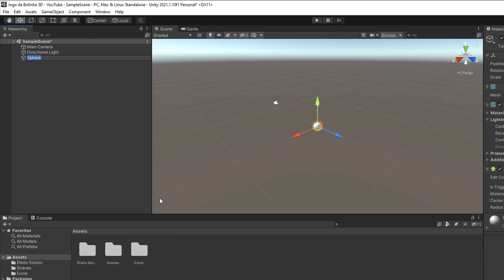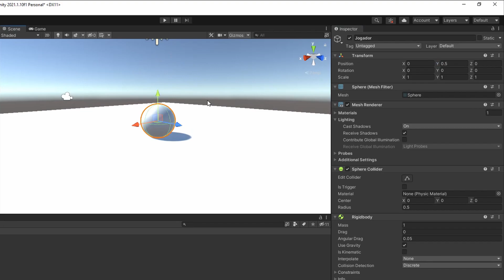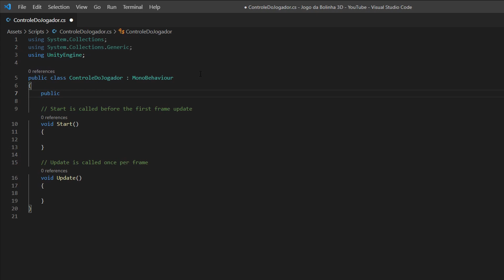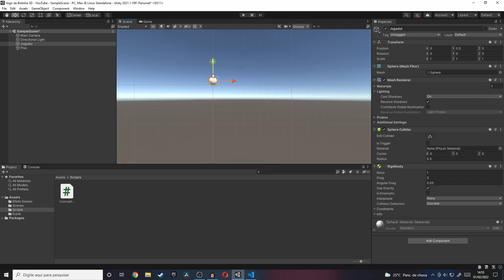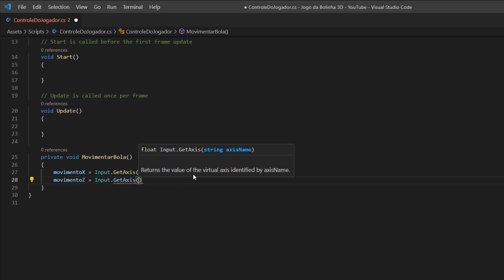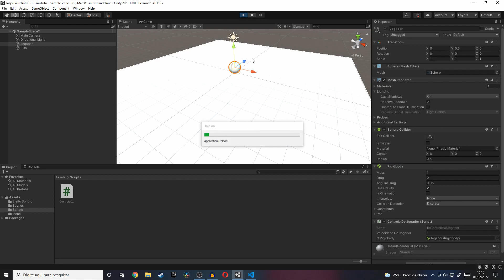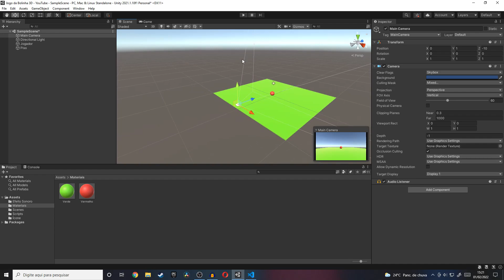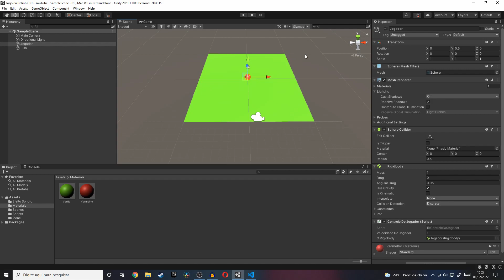APRENDA A CRIAR UM JOGO 3D NA UNITY! - AULA 02: Programando o Jogador | Desenvolvendo Jogos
Vamos criar um jogo 3D?! Hoje vamos criar e programar o personagem :)

Neste vídeo nós trazemos a Aula 02 do Curso "APRENDA A CRIAR UM JOGO 3D NA UNITY E C#". Onde estaremos criando um jogo conhecido como "Role a Bola", que nos ensinará: Como controlar um personagem em um ambiente 3D, adicionar física no personagem, destruir objetos na colisão, carregar fases, inserir efeito sonoro e mais :)

Capítulos/Timestamps da aula:

00:00 - Criando e configurando o Jogador
04:10 - Criando o piso da fase
07:36 - Programando o Jogador
34:08 - Adicionando cor no Jogador e no Piso
38:51 - Ajustando a posição da câmera
42:26 - Entendendo o Código que escrevemos nessa aula
45:50 - Anúncio dos meus outros cursos :)

Música do Trailer dos cursos:

Boo Boogie by Dougie Wood

"A verdadeira felicidade está em ver e fazer os outros felizes" & "Sorria hoje, você merece :)"